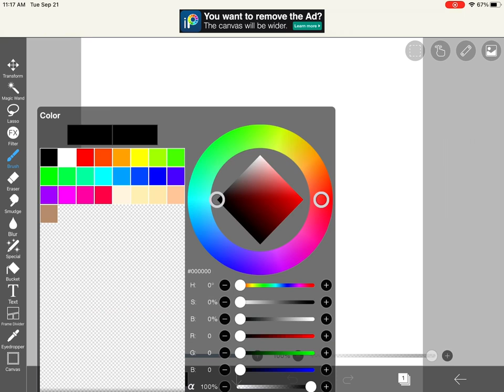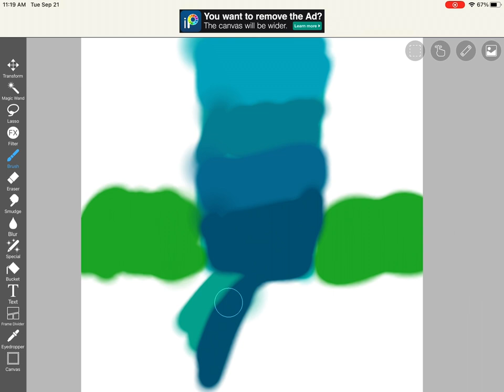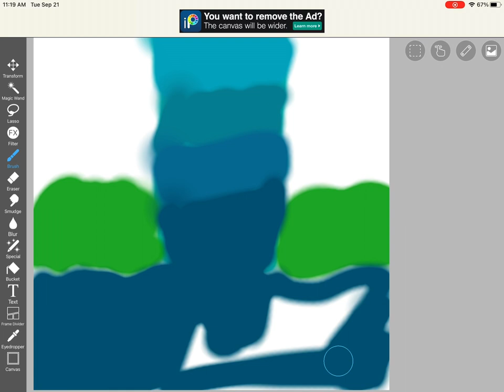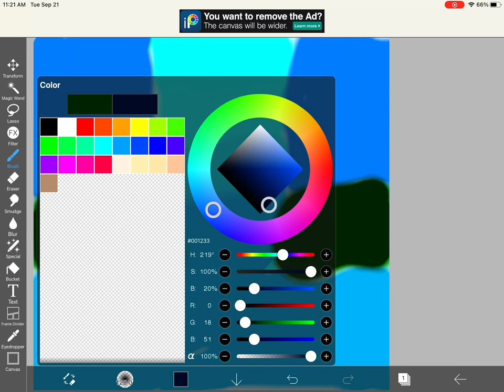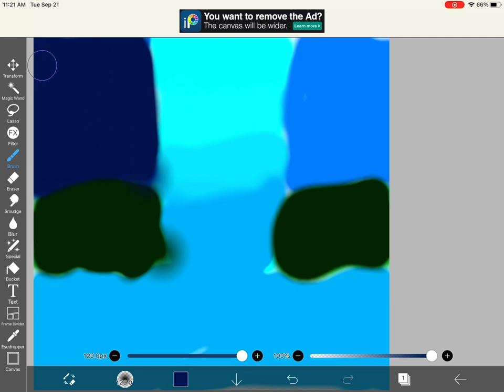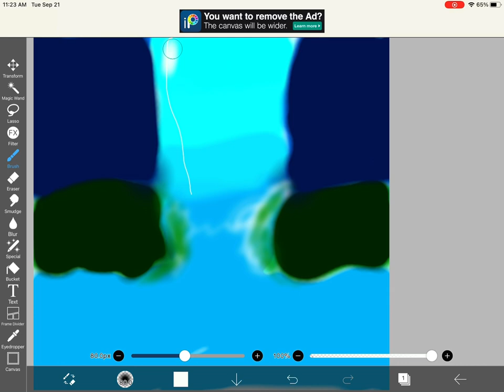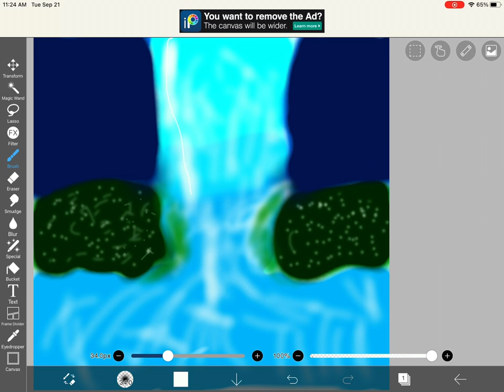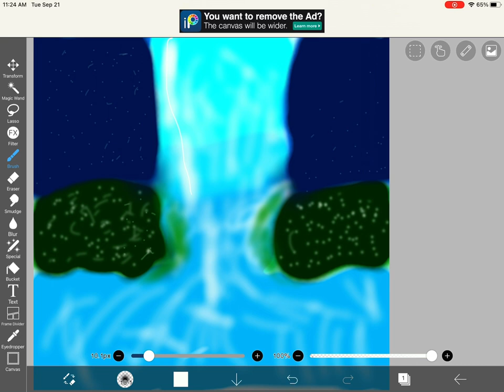Bright Waterfall (ibisPaintX